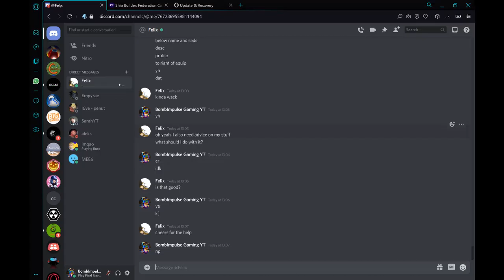Federation Class 1 Lv 7 Ship Layout Pixel StarShips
I now have a creator code for Pixel Starships!